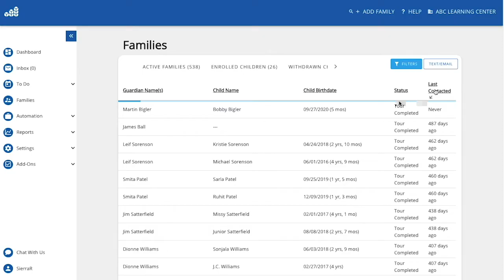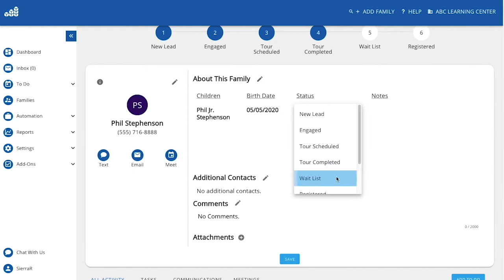Customer Story: Tuckaway Child Development and Early Education Centers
Hear from Frances Powell from Tuckaway Child Development and Early Education Centers explain how ChildcareCRM and Kangarootime helped her centers operate more efficiently and save time.